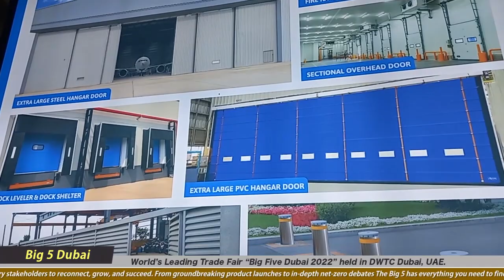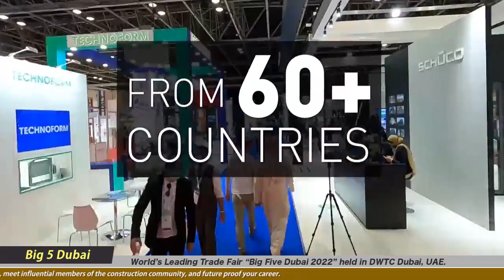AVIANS Automatic Doors & Loading Bay Solutions INDIA : Big 5 Dubai 2022 : Big 5 Saudi & Egypt 2023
Trade Fair : Big 5 Dubai 2022 : Big Five Saudi 2023 : Big 5 Egypt 2023
Company : AVIANS Automatic Doors & Loading Bay Solutions INDIA
Company Country : INDIA
Seeking Partners from : USA, Europe, Africa, UAE & India.
About the Company :

Products of this Company :